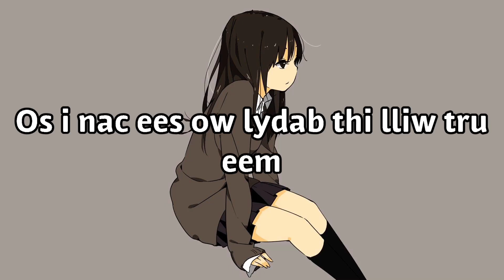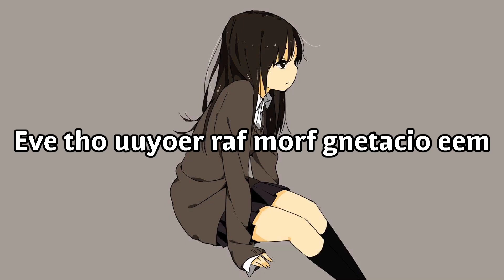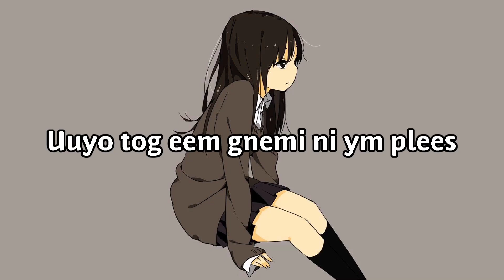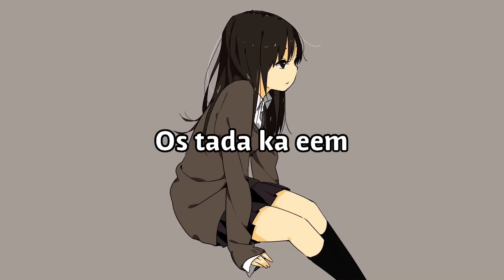Catch Me (KayRain Cover) w/lyrics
Hope y’all enjoy this one took awhile lol